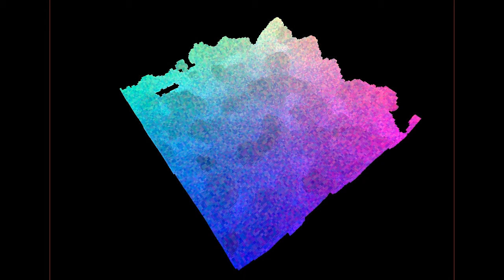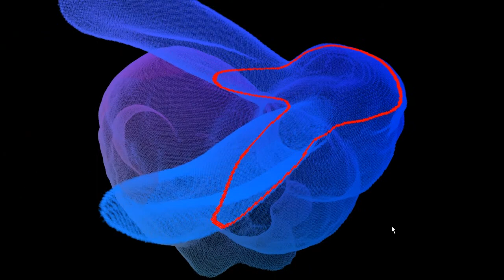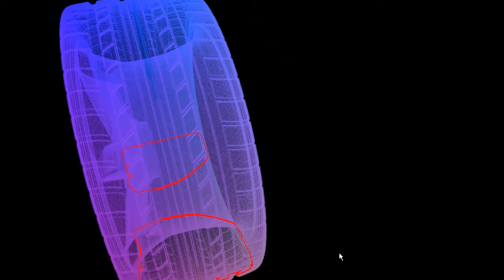Sparse Octree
My own implementation of an octree datastructure in Java.

It supports select/insert/delete for a couple of primitives like point,linesegment,ray,triangle,plane,cuboid,sphere and frustum(pyramid).

Part 1 shows the frustumSelect that is run at every frame and then some raySelects.

Note that the frustum culling are run on individual voxels just to test the frustumSelect query performance. In a real app like a minecraft or such you bundle individual voxels in chunks and cull the chunks for much better performance.

Part 2 and 3 shows the result of triangleInsert and constantly running planeSelect.

I load the classic bunny mesh and insert all triangles into an sparse octree of max depth 9(512x512x512).

This is running on a Intel Core2 Duo E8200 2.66Ghz cpu so nothing fancy

Bunny voxelization data
Depth : Time : Voxels
7, 0.30s, 39K
8, 0.52s, 155K
9, 1.4s, 612K
Wheel voxelization data
7, 0.39s, 77K
8, 1.0s, 318K
9, 3.3s, 1.29M